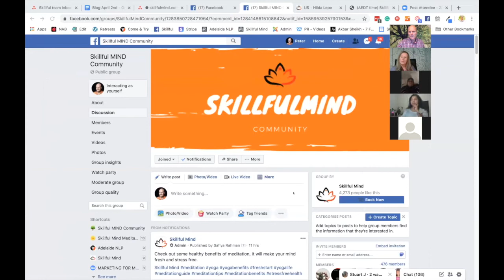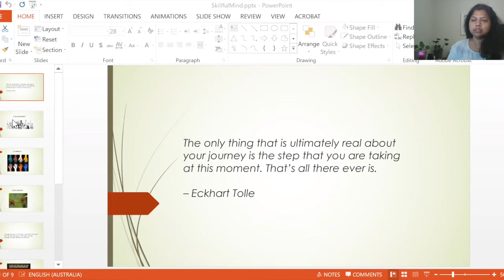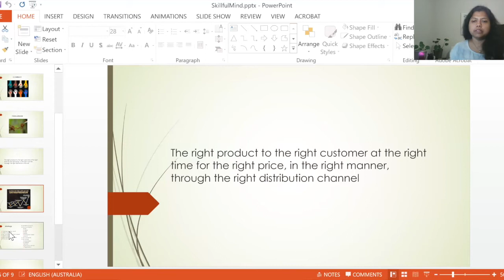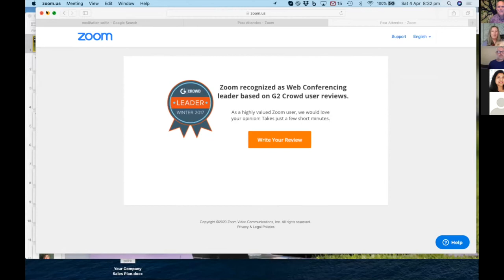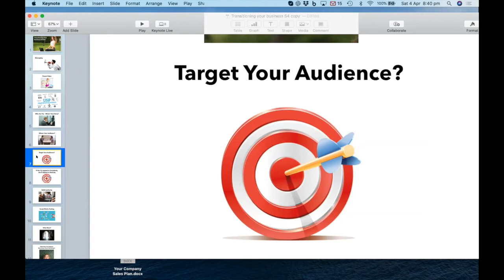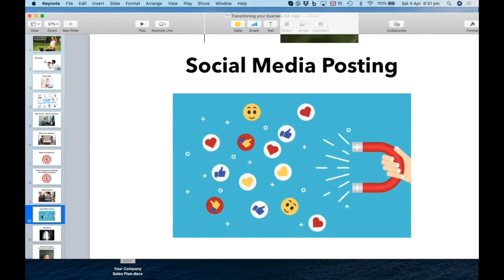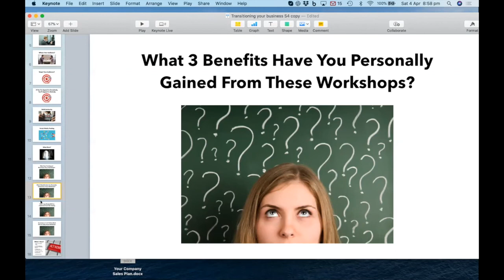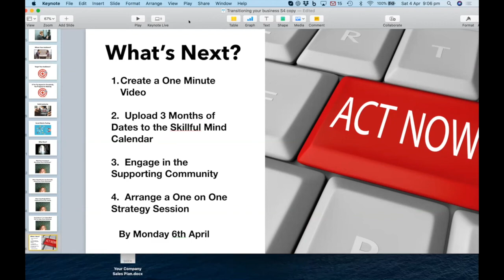Session 4 Promote your class